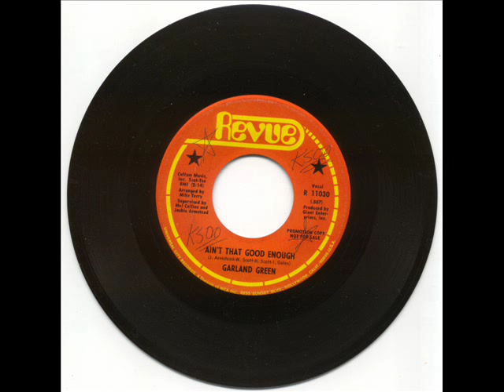Garland Green Ain't That Good Enough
Crossover Soul